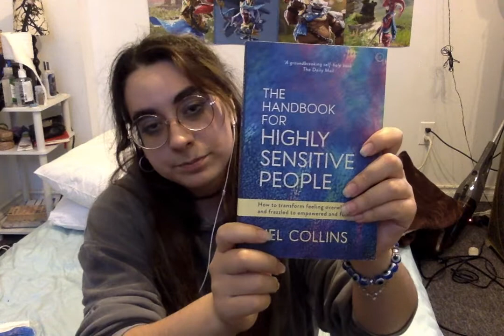I'm Back Home (No thanks to the Gov) + have dinner with me I guess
HI GUYS!
Here's a little disorganized rant about the Canadian Government's  Mandatory Hotels and also my experience being away ramblings. There's so much i want to talk about and now that i'm back i will shamelessly share everything all thoughts no matter what time and all.